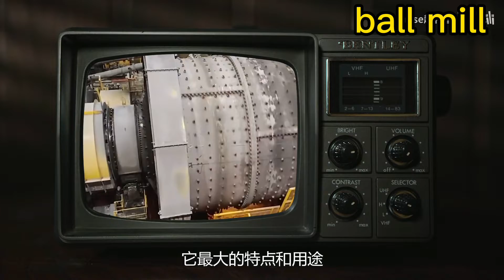ball mill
ball mill mine Henan Langyi Company is mainly engaged in seven series of crushing equipment, sand making equipment, mobile crushing equipment, grinding equipment, mineral processing equipment, building materials equipment, environmental protection equipment, etc., and serves every customer with integrity.